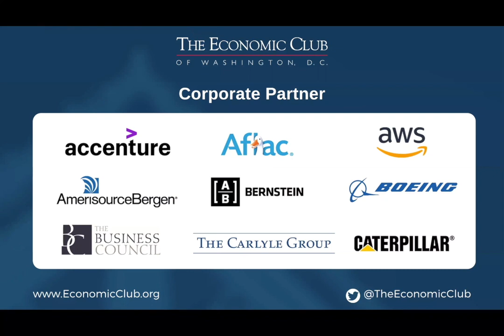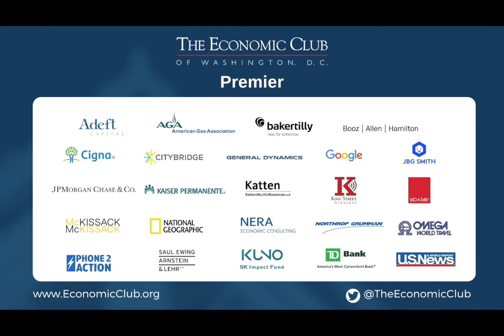The Honorable Louis DeJoy, 75th Postmaster General of the United States.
The Economic Club of Washington, D.C. hosted a virtual Signature Event on Thursday, September 24, 2020. David Rubenstein interviewed The Honorable Louis DeJoy, 75th Postmaster General of the United States, on recent operational changes and how the agency is preparing to process millions of ballots for the upcoming 2020 general election.